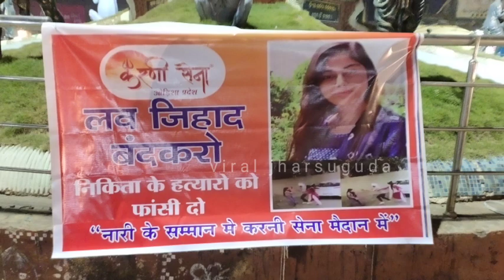Karni sena demanding justice for nikita tomar